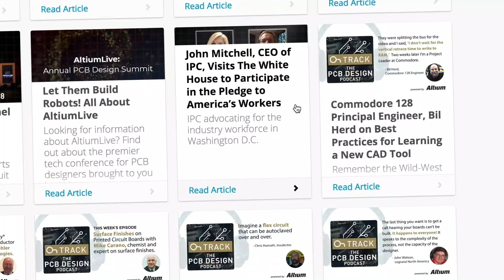Six Weeks with Zach Peterson Guest Host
The OnTrack Podcast team is very excited to have Zach Peterson as a guest host for the next six weeks. Zach is Altium’s Technical Consultant and Expert PCB Design Instructor on the Altium Academy Youtube channel. Today he will share with us some details about what to expect in the coming weeks.